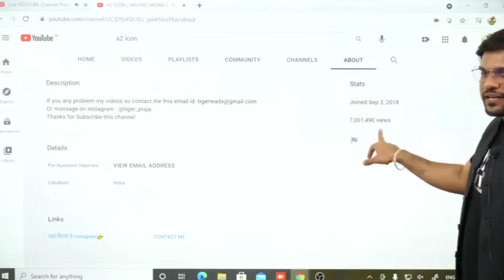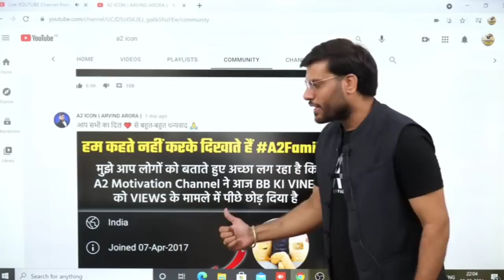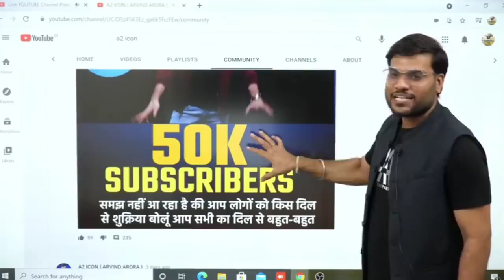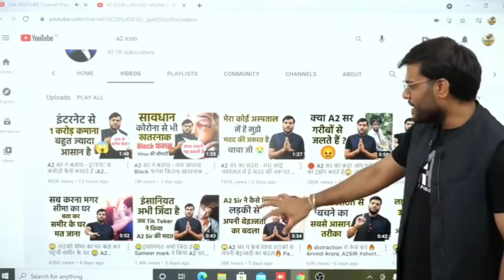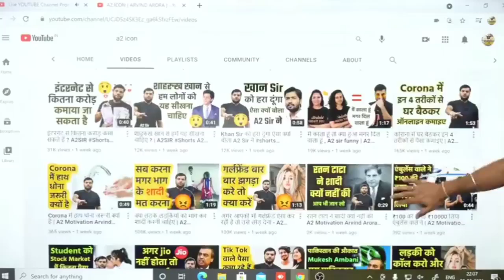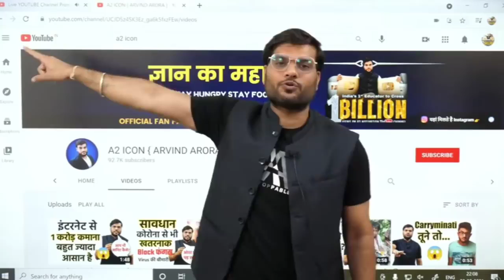इस बच्चे के लिए भगवान है,A2 sir{arvind arora}गरीबों के मसीहा